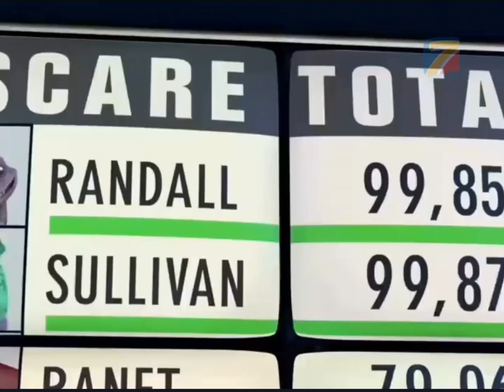Monsters Inc En Azteca 7 México (11 De Abril 2008) [Recreación]